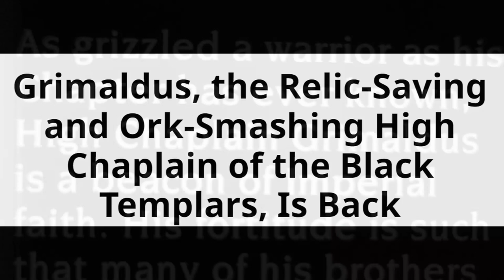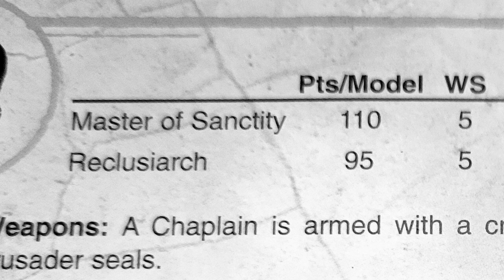Why I think Grimaldus lore could be coming soon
Many Black Templars players have the supplement in their hands, now, and it's got some nice lore updates, but new lore for Grimaldus is conspicuously absent, other than that he crossed the Rubicon Primaris and is apparently called "High Chaplain," now.  I think that could mean something is coming in the near future.  What could that mean?